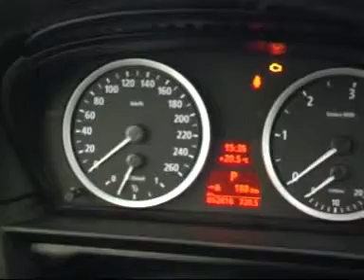BMW 530 - Autotalli.com